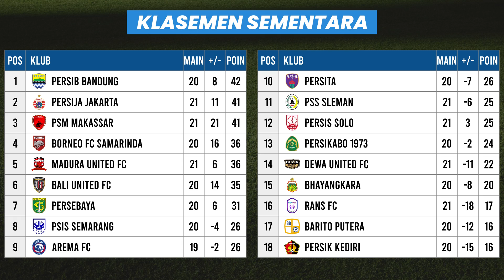Hasil liga 1 2023 hari ini - PSIS vs Persib Bandung - klasemen liga 1 2023 terbaru - pekan 21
Hasil BRI liga 1 2022/23 Hari ini PEKAN 21

PERSITA TANGERANG  0  - 0  PERSIS SOLO
BHAYANGKARA FC  1 - 1  DEWA UNITED

PERSIJA 1 - 0 PERSIKABO
MADURA UNITED 0 - 2 PERSEBAYA SURABAYA

PSM MAKASSAR  3 - 1 RANS FC
BORNEO FC  2 - 0 PERSIK KEDIRI

BARITO PUTRA 1 - 2 PSS SELEMAN
PSS SELEMAN 1 - 3 PERSIB BANDUNG

TERIMA KASIH TELAH MEONTON VIDEO INI